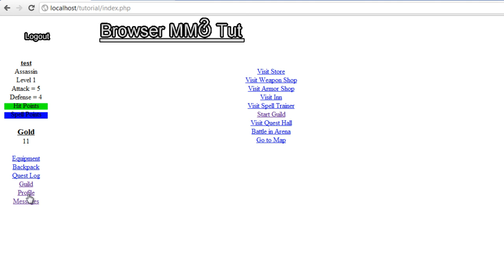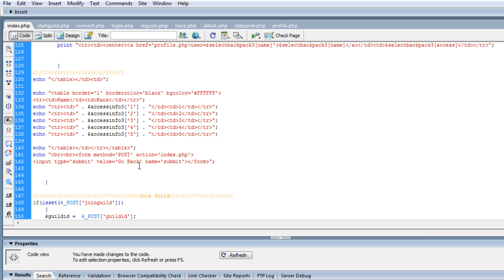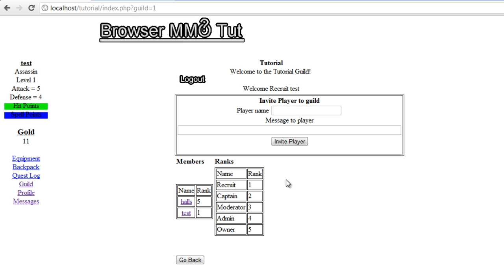Browser-Based MMORPG Tutorial 34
Indie-Resource.com's browser based MMORPG tutorial